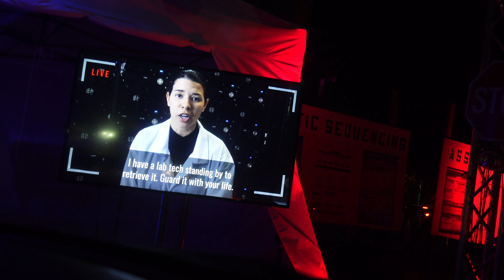Scream n Stream Orlando's ONLY Drive-Thru Haunted House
The best way to celebrate Halloween is Scream n Stream Orlando's ONLY Drive-Thru Haunted House !!! Located at the Oviedo Mall Scream n Stream is easily one of the most unique Halloween experiences in the area. Check it out and let us know if this is something you would do yourself.

My Gear:
Nikon D3300

Sony ZV-1